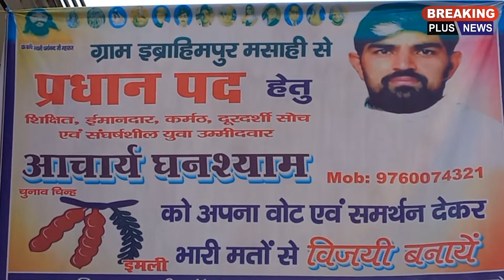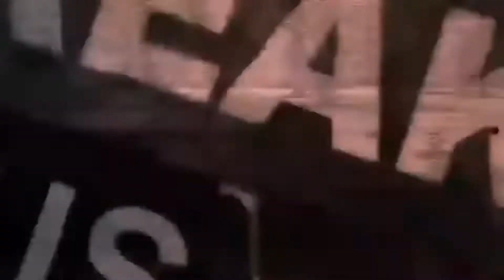आचार्य घनश्याम बोले जनता का भरपूर प्यार आशीर्वाद मिल रहा है जीत निश्चित